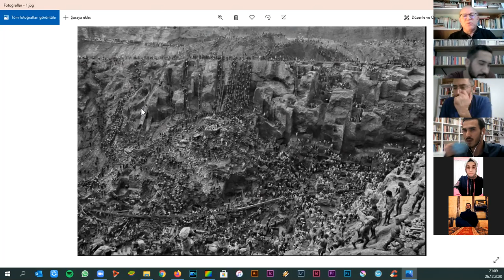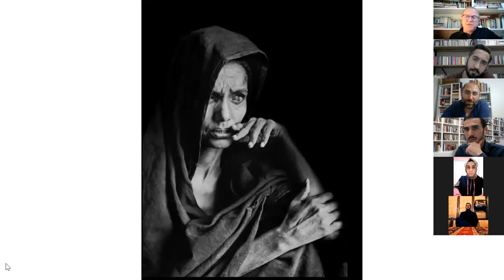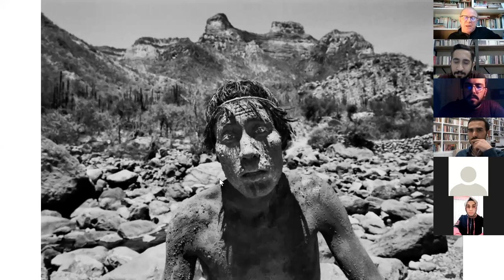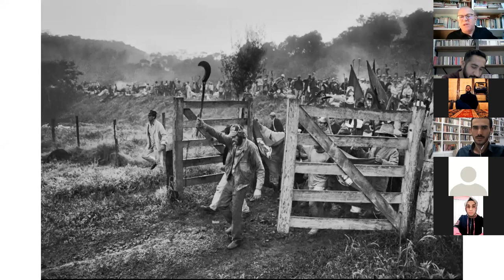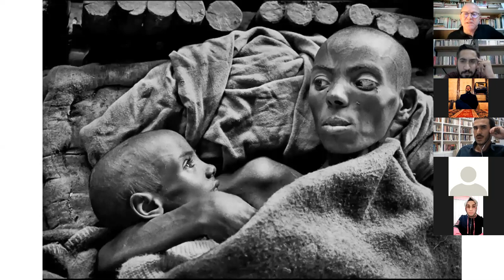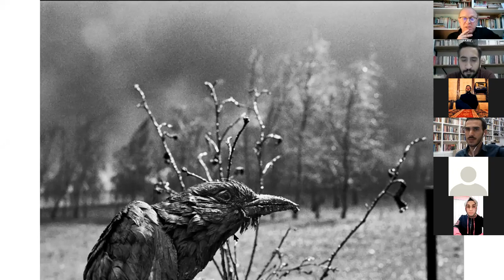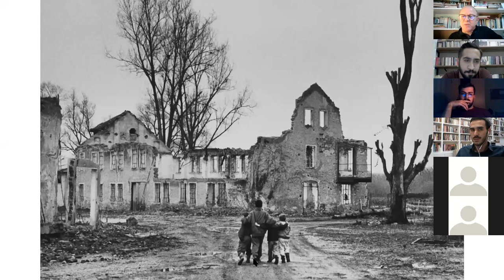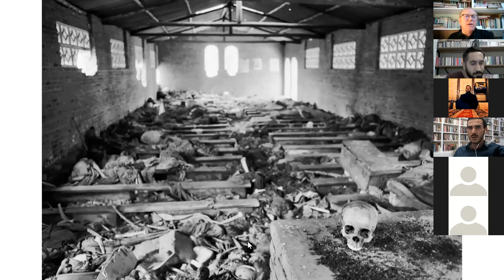Muammer Ulutürk ile Sebastião Salgado ve Toprağın Tuzu Belgeeli